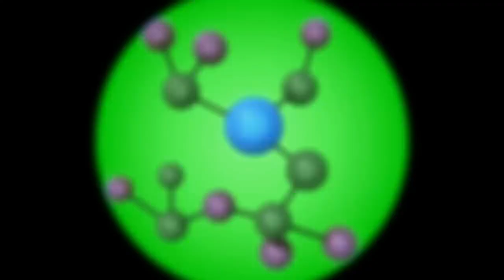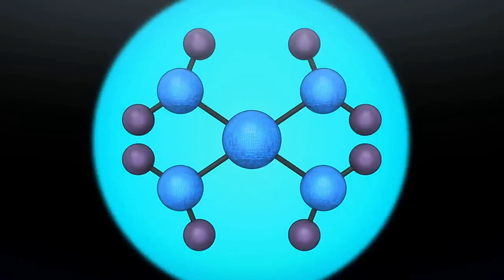Transformers Titans Return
After the Combiner Wars ended, Cybertron started to be rebuilt. However, an undead Starscream has been reincarnated as Trypticon, wreaking havoc around him. To combat this menace, Windblade gathers up a ragtag team of Transformers, including Optimus Prime and Megatron, to resurrect an ancient ally. And while some may be forever changed by the events, others may not emerge with their sparks intact.[

 Transformers: Titans Return is an animated web series developed by Eric S. Calderon, Adam Beechen and F.J. DeSanto, and produced by Machinima, Inc. and Hasbro Studios, with the animation handled by Tatsunoko Production. Based on the Transformers franchise, it is the sequel to Transformers: Combiner Wars and the second installment of the Prime Wars Trilogy.

For this series, various actors return from Combiner Wars alongside new cast members, including Transformers veterans Peter Cullen, reprising his role as Optimus Prime, and Judd Nelson, reprising his role as Rodimus Prime / Hot Rod from The Transformers: The Movie and Transformers Animated.[3]

Peter Cullen as Optimus Prime
Charlie Guzman as Menasor
Michael Dorn as Fortress Maximus
Rob Dyke as Devastator
Jason David Frank as Emissary
Mark Hamill as Megatronus / The Fallen
Jason Marnocha as Megatron
Lana McKissack as the Mistress of Flame
Judd Nelson as Rodimus Prime / Hot Rod
Nolan North as Metroplex
Matthew Patrick as Computron
Patrick Seitz as Overlord
Frank Todaro as Starscream / Trypticon
Abby Trott as Windblade
Kari Wahlgren as Victorion
Wil Wheaton as Perceptor
Tay Zonday as the Chorus of the Primes